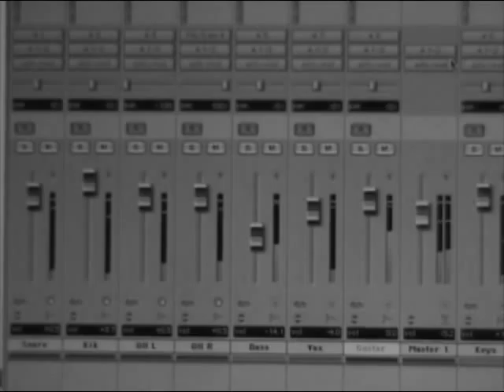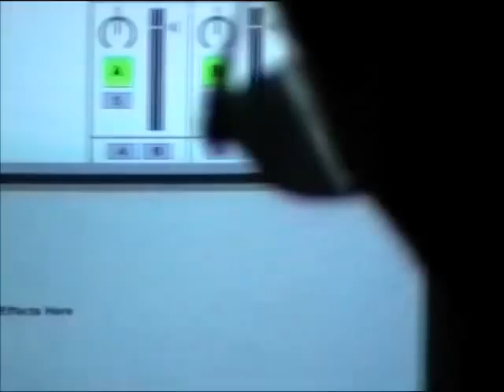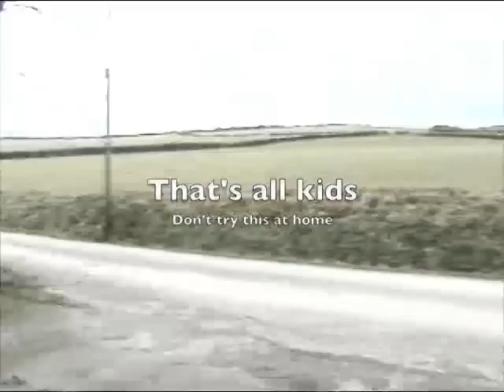Arrival - The Biscuits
The Biscuits rehearsing and recording at Tai Hen Farm, Anglessey March 2006.